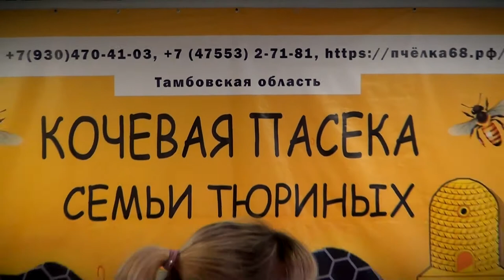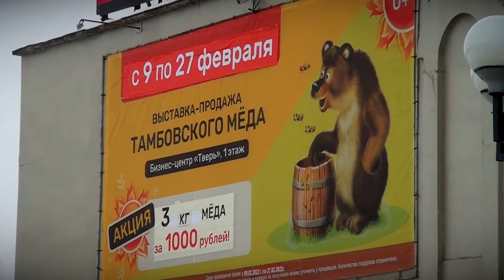В Твери снова можно купить настоящий тамбовский мёд